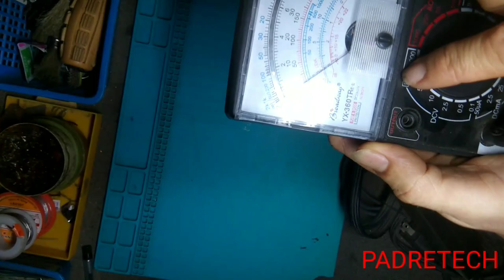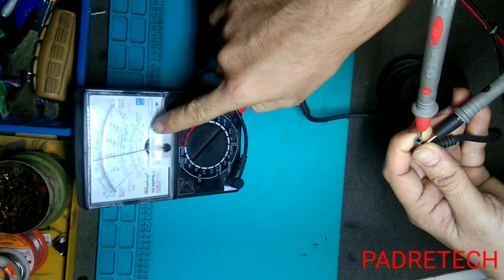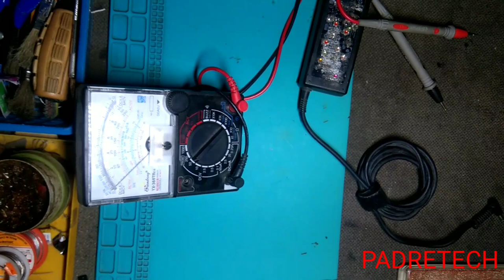How To Test Power Supply | Laptop Using Multimeter | BOBONG VLOG